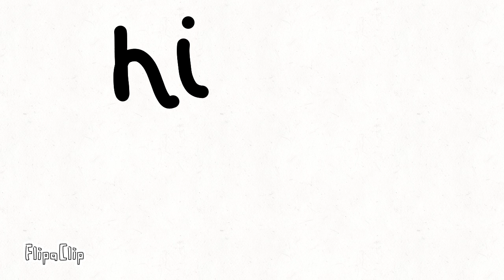flipa clip animation (intro)